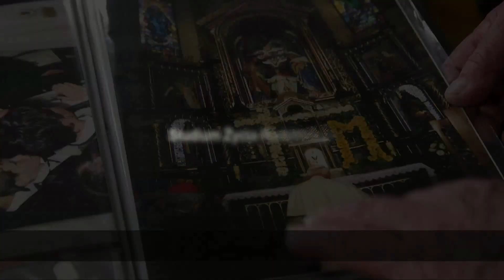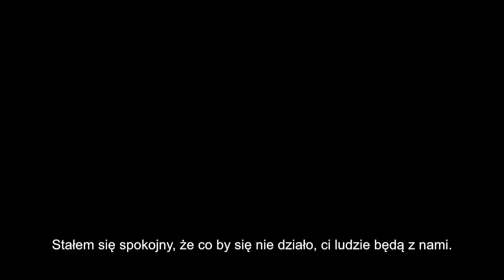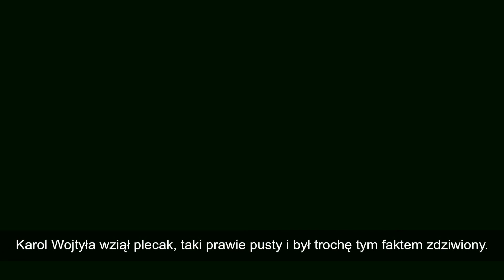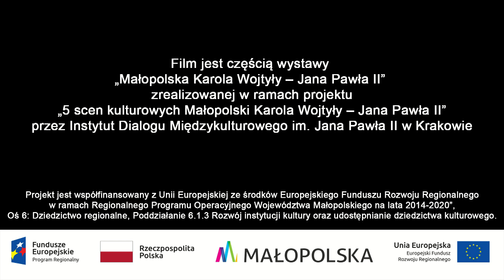Ks. Infułat Stanisław Olszówka wspomina Jana Pawła II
Wystawa pt. „Małopolska Karola Wojtyły – Jana Pawła II” ma na celu przygotowanie nas na jubileusz 100-lecia urodzin Ojca Świętego Jana Pawła II. Na potrzeby wystawy nagrano 15 wywiadów, w których osoby będące świadkami życia, dzieła i świętości naszego Rodaka, dzielą się swymi wspomnieniami.

Odc. 12 Ks. Infułat Stanisław Olszówka, święcenia kapłańskie otrzymał 21 czerwca 1964 roku w katedrze wawelskiej z rąk JE ks. arcybiskupa Karola Wojtyły; organizator wizyty Ojca Świętego Jana Pawła II w Zakopanem w czerwcu 1997 roku.